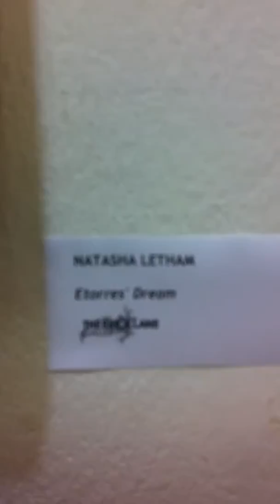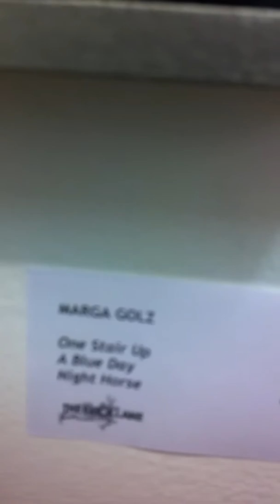radio geula -London art